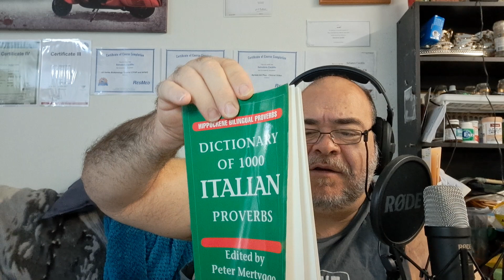Italian Proverbs 3/3 ( Italian and English)